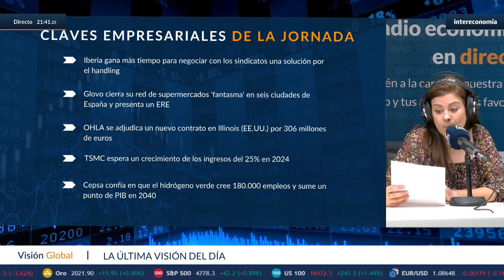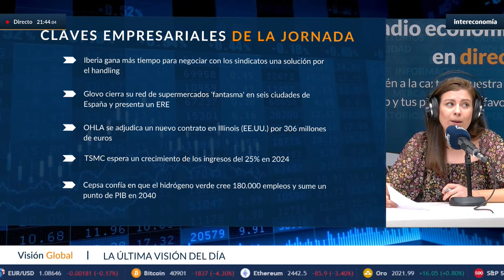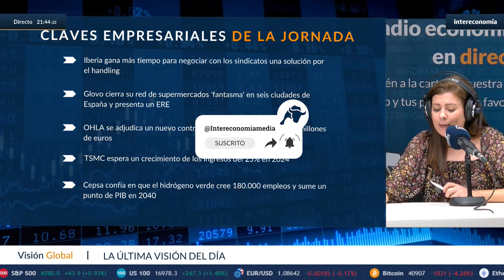Iberia en tiempo de descuento, los semiconductores TSMC anticipan crecimiento y ERE de Glovo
Iberia Negocia con Sindicatos: Iberia busca soluciones en las negociaciones con sindicatos sobre el handling, ganando más tiempo para llegar a un acuerdo. ¿Cuál será el impacto en el sector aéreo?

Glovo Cierra Supermercados 'Fantasma': Glovo da un giro estratégico al cerrar su red de supermercados 'fantasma' en seis ciudades de España, presentando un ERE. ¿Cómo afectará esto a la compañía y al mercado de entregas?

OHLA Asegura Nuevo Contrato en EE.UU.: OHLA se adjudica un contrato en Illinois por 306 millones de euros, consolidando su presencia en el mercado estadounidense. ¿Qué implicaciones tiene este nuevo logro?

TSMC Proyecta Crecimiento del 25%: TSMC, el gigante de los semiconductores, anticipa un crecimiento del 25% en sus ingresos para el año 2024. ¿Qué impulsa este optimismo en la industria de la tecnología?

Cepsa Apuesta por el Hidrógeno Verde: Cepsa confía en que el hidrógeno verde generará 180,000 empleos y aportará un punto al PIB en 2040. ¿Cómo se posiciona Cepsa en la transición hacia energías renovables?